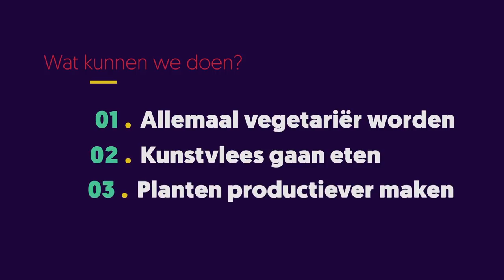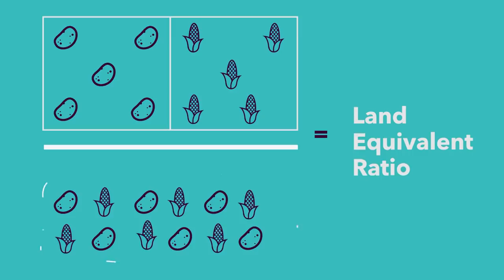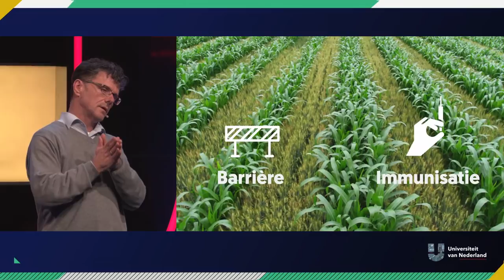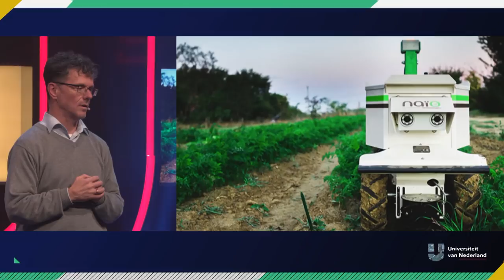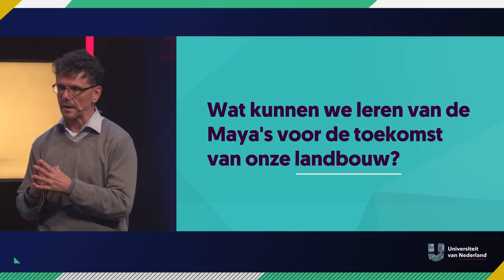Wat kunnen we leren van de Maya's voor de toekomst van onze landbouw? | MENU VAN MORGEN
Met de overbevolking op aarde én de avocado- en quinoa-hype, wordt het de hoogste tijd dat we een lesje van de maya’s leren. Want alle innovaties daargelaten; de maya’s bleken fantastisch goed in staat in duurzame landbouw bedrijven. Luister maar naar Niels Anten (Universiteit van Wageningen).